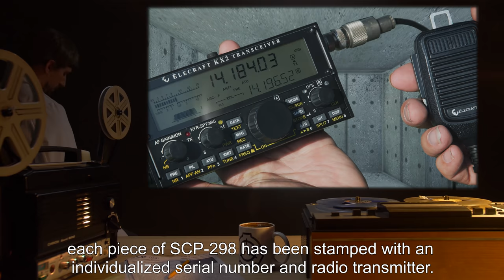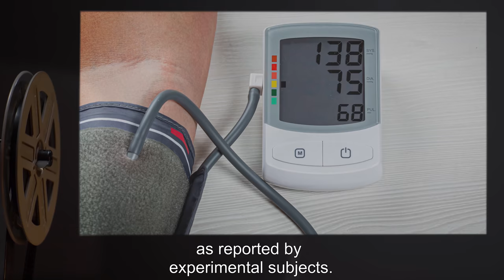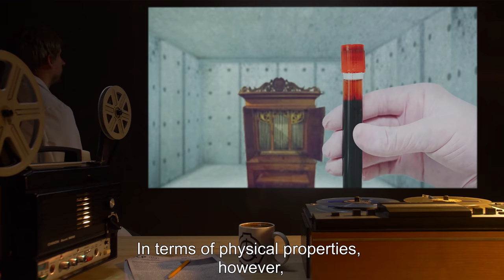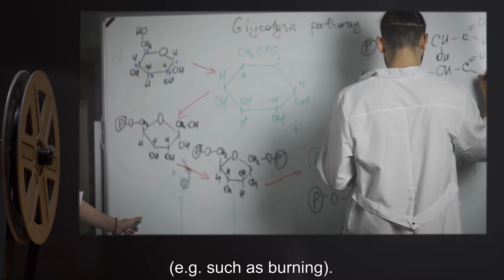SCP-298 | The Blood Organ (SCP Orientation)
Today we will be studying Item number SCP-298: The Blood Organ, Object class: Safe.

SCP-298 is a chamber organ of indeterminate manufacture. It is believed to have been created sometime in the 1400s, in the then Holy Roman Empire. When played, SCP-298 induces the blood within human subjects to slowly expel itself from the subjects' bodies while simultaneously assuming the consistency of fibrous matter such as cellulose. While this effect is taking place, surviving subjects report being paralyzed by a tremendous physical force. The effect of SCP-298 only lasts while the organ is being played. These effects prove fatal in most cases, correlated closely with the duration that SCP-298 is played.

and released under Creative Commons Sharealike 3.0. Contributor: snorlison